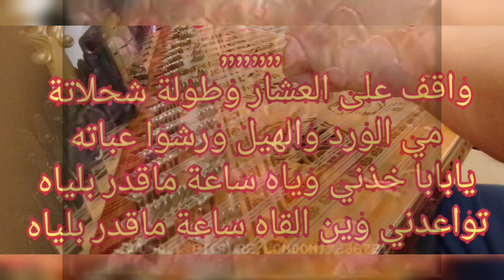12-2020 💗دشداشة صبغ النيل - يوسف عمر💗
دشداشة صبغ النيل - يوسف عمر